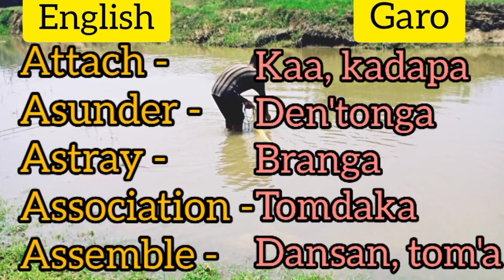English to Garo translation of words//Garo version//official video